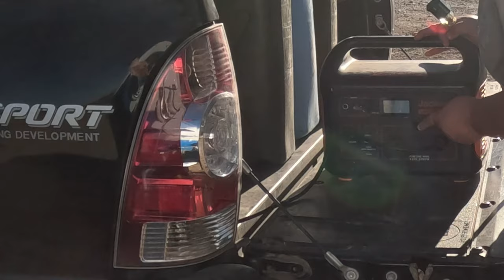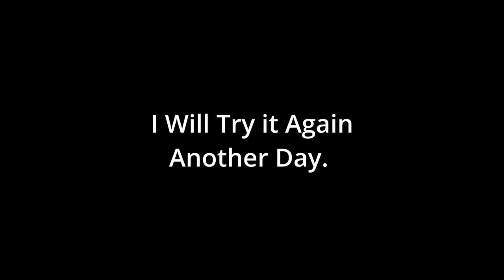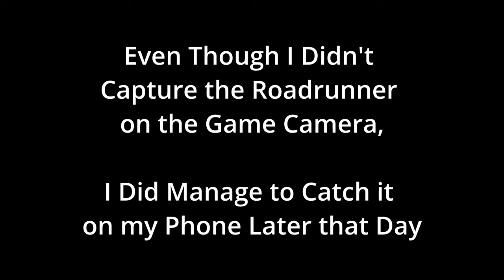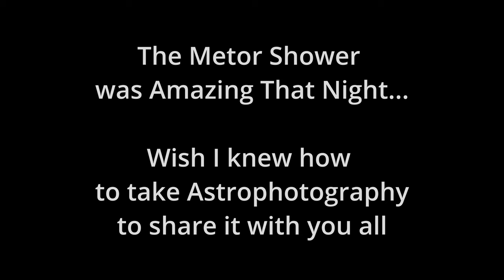Another Day In The LTVA of Quartzsite, Arizona//13ft boler Trailer - Full Time Nomads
In this video we have arrived in Quartzsite Arizona. We wake up in the La Posa LTVA where we are camped for the season. We share some of our highlights of our first few days in Quartzsite.

Join us as we make the final journey to Quartzsite, Check into La Posa LTV and find a spot:

Thinking of going to Quartzsite this winter? Afraid its too busy for you?  Been here before, want to know if your favorite spot is still open?  Never been before and want a real good feel of what it looks like around the LTVA of La Posa in Quartzsite? Been here before and can't make it this year, missing the landscape and feel of Quartzsite?  Then we have a video for you!!!

In video linked below, we will show you and update on the current conditions of The Big Tent (aka Quartzsite RV show grounds) and Tyson Wash. We will do this via our dashcam and Drone.

However as requested we are breaking them up into smaller segments and into separate videos as well.  Please see links below for the other videos regarding this update of current conditions.

Quartzsite Sports, Vacation & RV Show
JANUARY 20th-28th, 2024
700 S. Central Blvd, Quartzsite, AZ, 85346
9:00am-5:00pm (3pm closing day)

Join us, Tarah and Angie along side our pets Stella (our English Bull Terrier) and Mr. Bennie (our Siamese X Tabby cat) as we live full time in our 1972 13 ft boler travel trailer while travel around North America .

0:00 Intro and drone of skies over the LTVA
2:45 Making Coffee Off Grid
5:00 Refill water at La Posa South
9:07 Will the Game Camera Capture the Quail?
13:15 The moment of Truth
13:44 Feeding Stella (our Dog)
14:18 Roadrunner in Quartzsite LTVA
14:37 Playfull Mr. Bennie (our cat)
15:37 Outdoor Movie Night in La Posa LTVA

How we get around:
Trailer : 1972 boler 13 ft.
Tow Vehicle :  2015 Toyota Tacoma TRD Sport 4x4

Some of Our Equipment:
Iphone
GoPro Hero 11 (Amazon)
Dashcam: Vantrue N2 Pro (Amazon)
Canon 90D (Amazon)
Sigma 150-600mm (Amazon)
Drone: DJI Mini 3 Fly More Combo (DJI RC) (Amazon)

You can also follow along with us on Instagram to get more up-to-date posts on what we are up to: